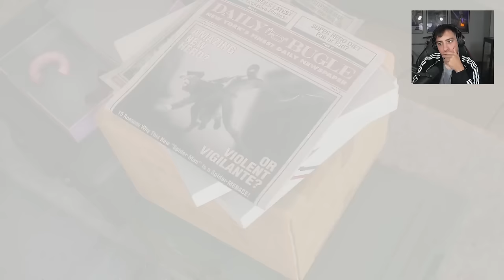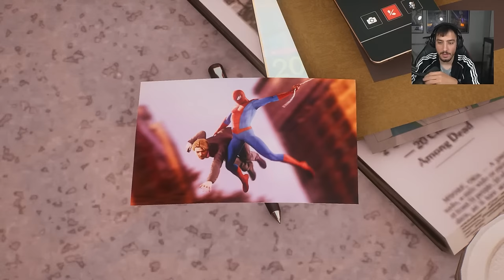¿SERÁ ESTE EL FIN DEL HOMBRE ARAÑA? | EPISODIO 5 MARVEL 'S SPIDERMAN 2 PS5